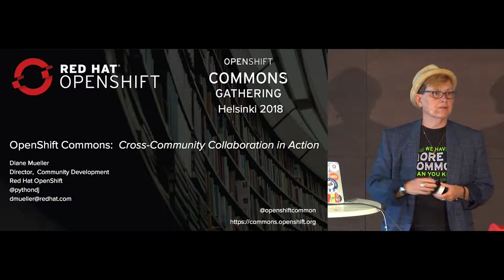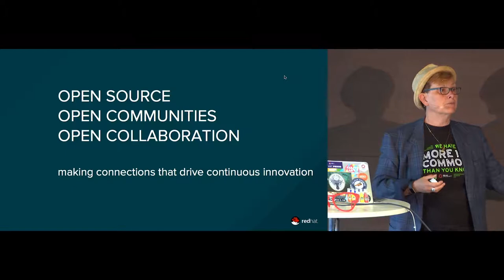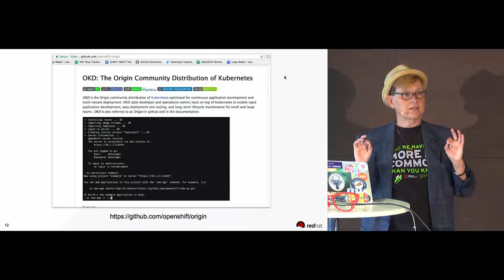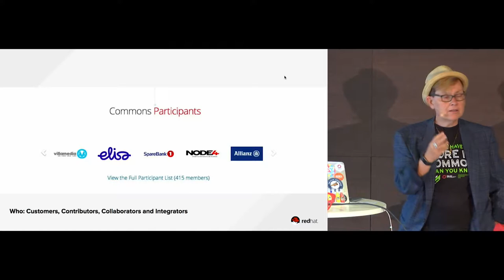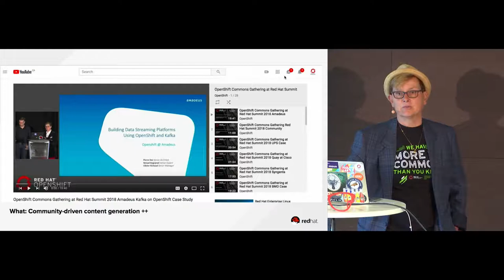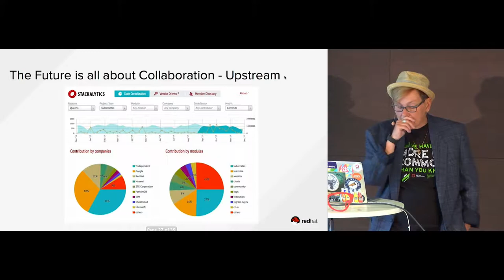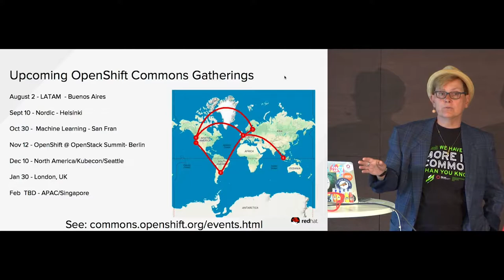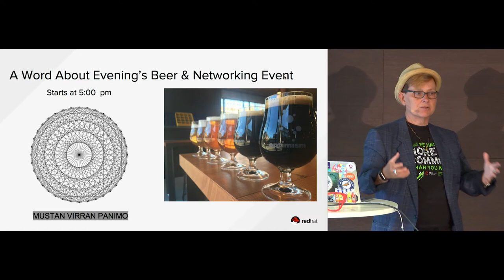Cross-Community Collaboration in Action - Diane Mueller @OpenShift Commons Gathering Helsinki 2018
OpenShift Commons Update: Cross-Community Collaboration in Action - Diane Mueller @OpenShift Commons Gathering Helsinki 2018